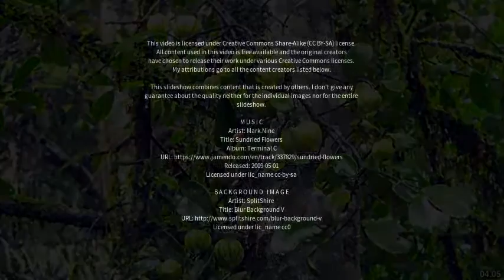Best places to visit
Best places to visit - Madikeri (India) Best places to visit - Slideshows from all over the world - City trips, nature pictures, etc.